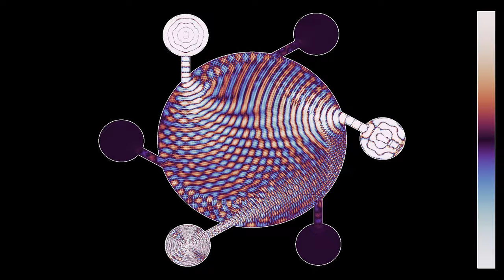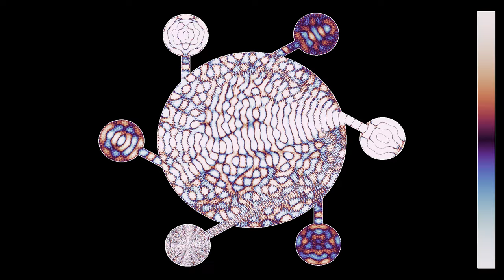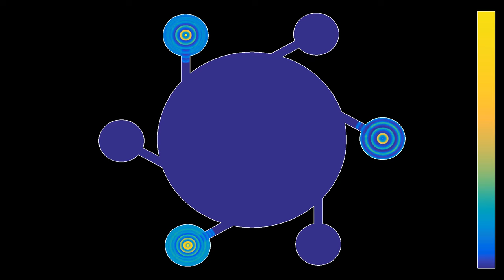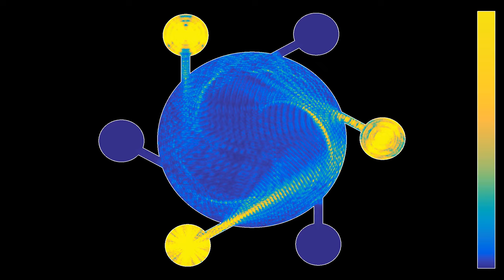Exciting rotating waves in a circle with sources of different frequency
This video is based on requests made in comments to previous videos showing resonators with a shape inspired by cavity magnetrons. In these previous videos, the sources were oscillating with the same frequency, sometimes in sync and sometimes with a phase shift. In this simulation, there are three sources in three of the six secondary cavities, oscillating with different frequencies. The beats per minutes are, respectively, 60, 75 and 100.
Wave height: 0:00
Averaged wave energy: 1:59

Render time: 20 minutes 28 seconds
Compression: crf 23
Color scheme: Part 1 - Turbo, by Anton Mikhailov